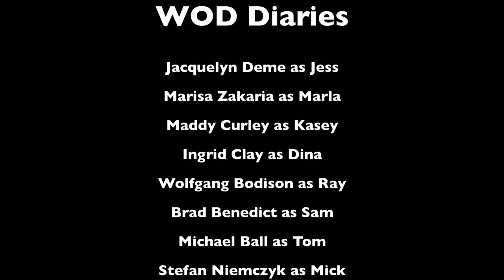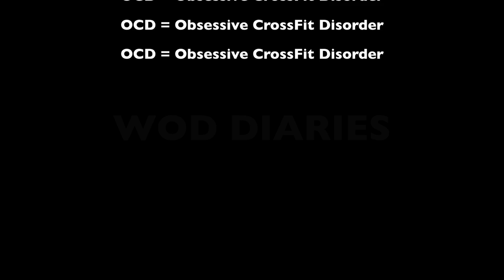WOD Diaries Pilot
There is nothing crazier than an obsessed crossfitter! WOD Diaries centers around four females in a fun and humorous way as they try to get in their daily WODS (workout of the day) while managing their personal relationships in and out of the box. The show also offers amazing tests of fitness, hot sweaty athletes, cool 'gym' tricks and lots of juicy controversy.